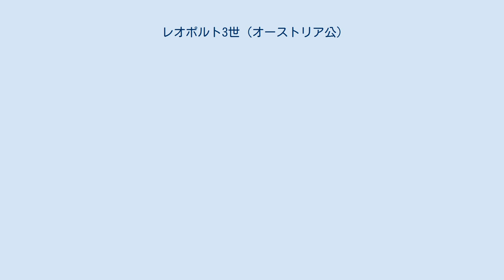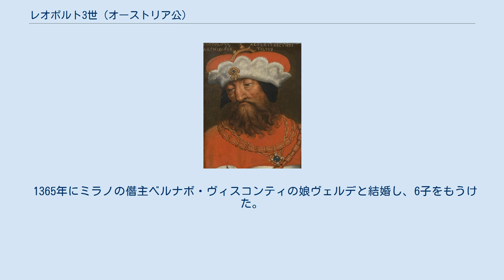レオポルト3世 (オーストリア公)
アルブレヒト2世_(オーストリア公)の子女
レオポルト3世（Leopold III., 1351年11月1日 - 1386年7月9日）は、ハプスブルク家出身のオーストリア公（在位：1365年 - 1379年）、単独のシュタイアーマルク公、ケルンテン公、内オーストリア公（在位：1379年 - 1386年）。
ローマ王アルブレヒト1世の孫で、オーストリア公アルブレヒト2世とその妻ヨハンナ・フォン・プフィルトとの間の末息子。
兄にルドルフ4世、フリードリヒ3世、アルブレヒト3世がいる。
のちに神聖ローマ皇帝位の世襲化を果たすレオポルト系ハプスブルク家の祖。
 1365年にルドルフ4世が死去した後、アルブレヒト3世とともにハプスブルク家領の共同統治者となったが、1379年に所領を分割し、レオポルトはシュタイアーマルク、ケルンテン、クライン、ゴリツィア、チロルなどを単独統治することとなった。
 1386年、ハプスブルク家の再興を図るためにスイス西部への勢力拡大を企んだが、3倍以上の兵力を率いていたにもかかわらず、盟約者同盟の反攻に遭ってゼンパッハの戦いで大敗、戦死した。
 1365年にミラノの僭主ベルナボ・ヴィスコンティの娘ヴェルデと結婚し、6子をもうけた。